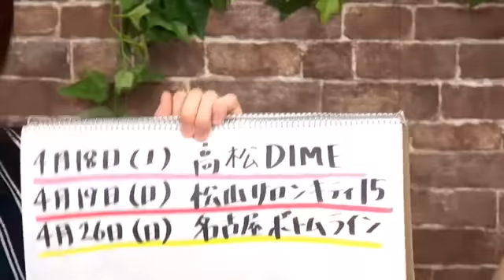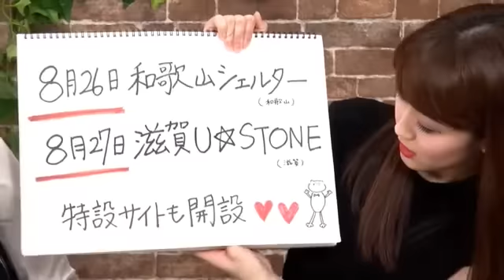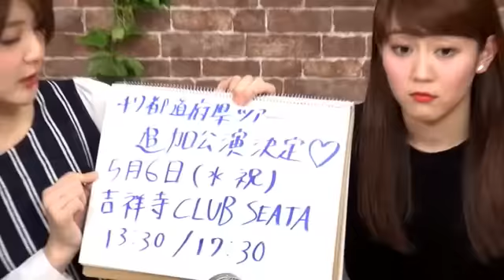Showroom 「アップアップガールズ（仮）の戦場（仮）」 Vol.45 UP UP GIRLS kakko KARI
DeNAが運営するShowroomにて毎週火曜日22時～23時にレギュラー配信が­始まりました！「アップアップガールズ（仮）の戦場（仮）」
第45回（2015年3月24日配信）の模様をUP!

☆森咲樹　green
生年月日：１９９３年１０月１２日　出身地：神奈川県　メンバーカラー；緑

テレ朝動画にて『上々少女'ｓ』を配信中！
毎週水曜更新！